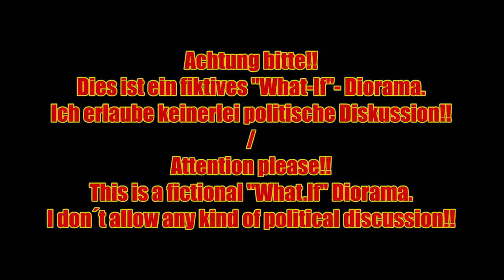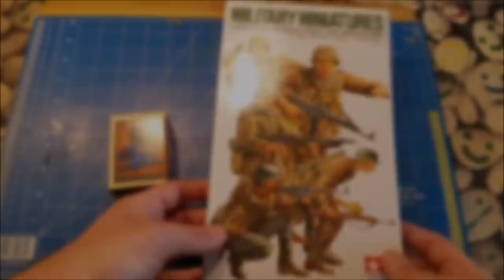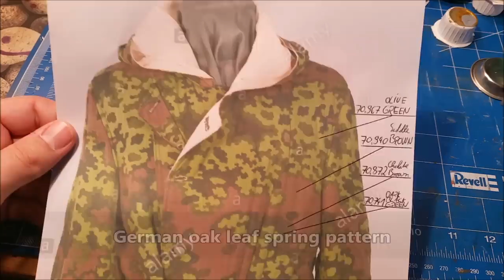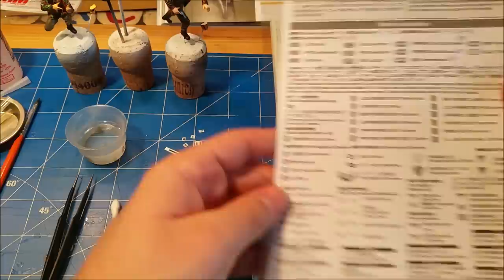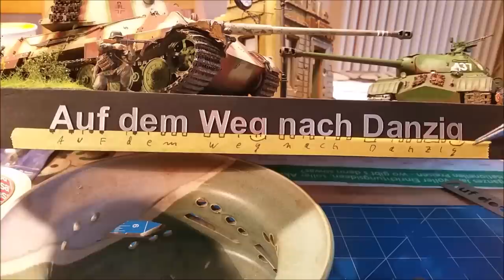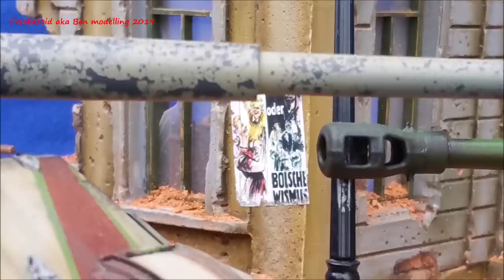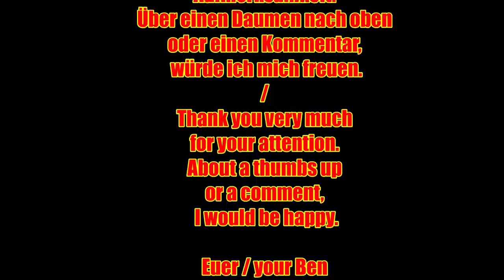Diorama Baubericht / FULL BUILD "Auf dem Weg nach Danzig 1946" Part.2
Hallo zusammen.
Heute möchte ich euch den finalen Teil meines What-If Dioramas, "Auf dem Weg nach Danzig 1946" zeigen. Der Bau dieses Dioramas war so aufwendig, das ich das Video in zwei seperate Teile aufteilen muss. Ich hoffe es gefällt euch.

Euer Ben.

Today I want to show you the final part of my What-If diorama, "On the way to Gdansk 1946". The construction of this diorama was so elaborate that I have to divide the video into two separate parts.I hope you enjoy it.

LibraryEscape - Eveningland

Nimbus - Eveningland

Chocolate_River - Silent Partner

She_s_Gone - The 126er

Back_In_The_City - The 126er

Going, Going, Gone - The 126er

Honey_and_Milk - The 126er

The Planets - Mars By US Air Force Band